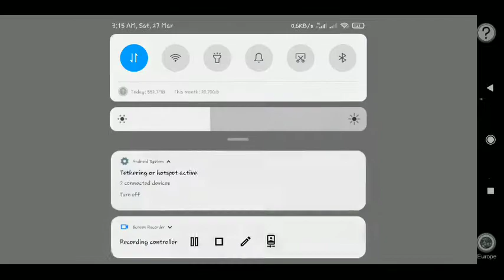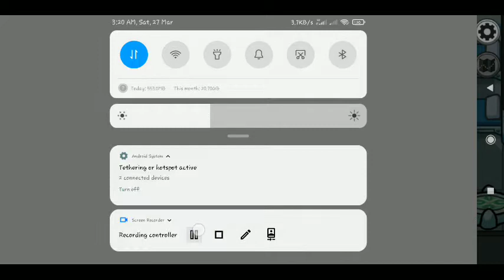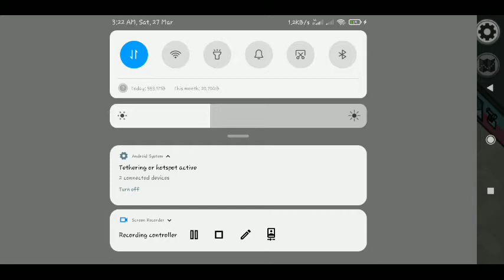AMONG US PLAYING SEASON 15 PART 149 BY THE YOUTUBER RHAY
SORRY IM SO LATE THE UPLOAD IM SO SLEEPY.